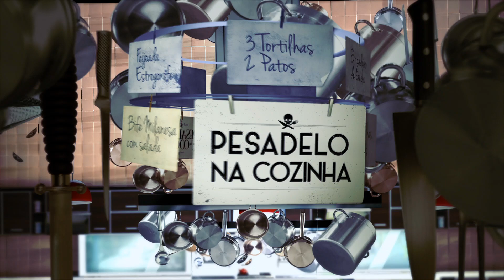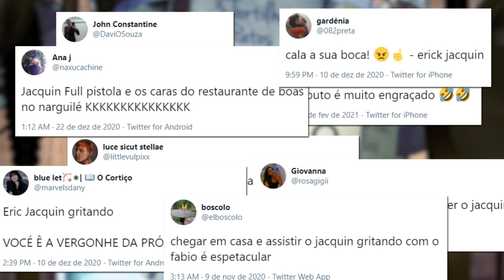ARREPENDIDO? JACQUIN COMENTA AS PIORES BRONCAS NAS GRAVAÇÕES DE PESADELO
Em alguns momentos de estresse no Pesadelo na Cozinha, o Jacquin deu muitas broncas. Mas será que ele se arrepende de algumas? O chef te responde nesse vídeo!